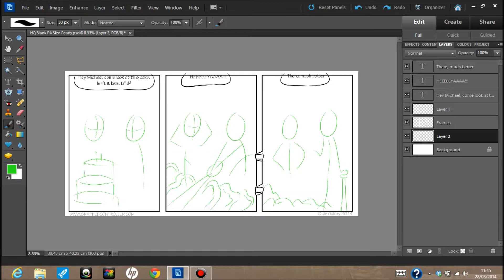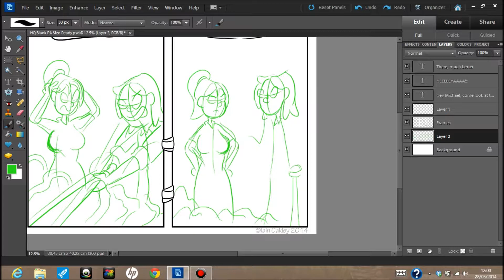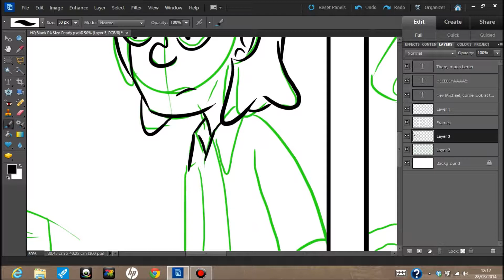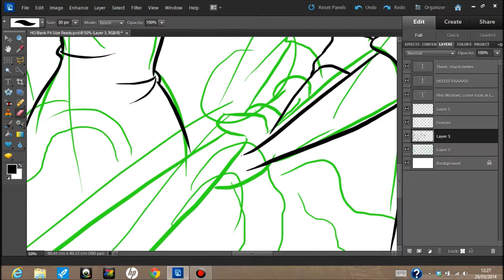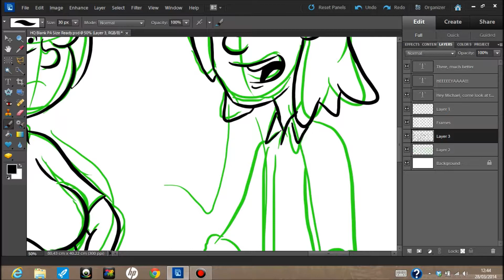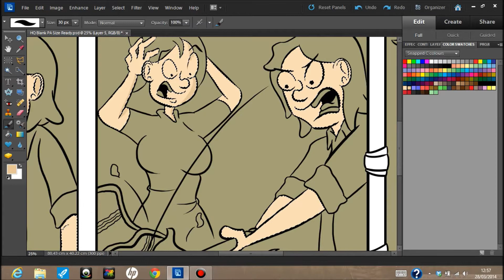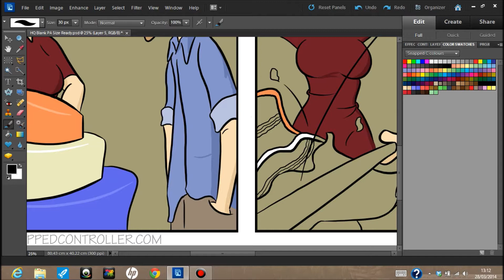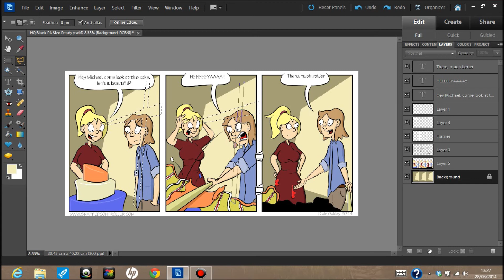I Draw You Watch - The Michael Bay Effect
You can find my views and the completed strip here